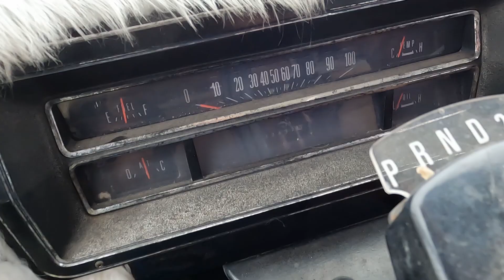Torquefest Campground Recap: Always a Good Time!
Made it out to Torquefest after taking a year off for Tennessee Motorcycle Music Revival last year.  Had a blast as always!  I love events like this!  Good Times with GOOD PEOPLE!  NO DOGS IN THE SHOW PEOPLE!  Princess Bailey camped in the van all weekend!